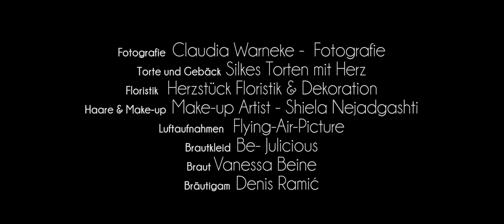Wild Winter - Wedding Styled Shoot